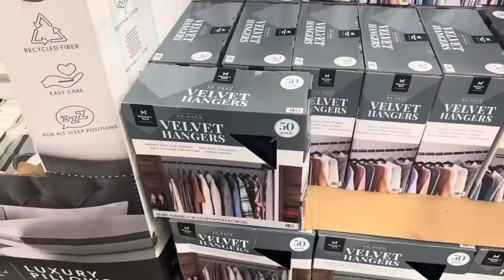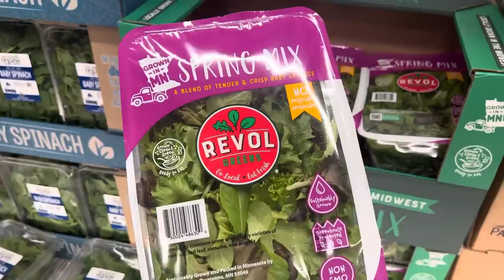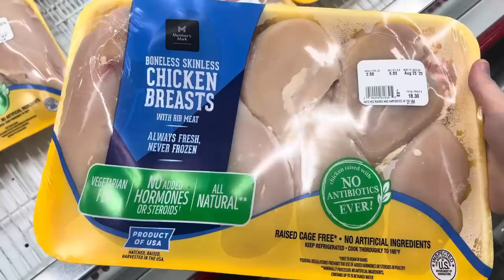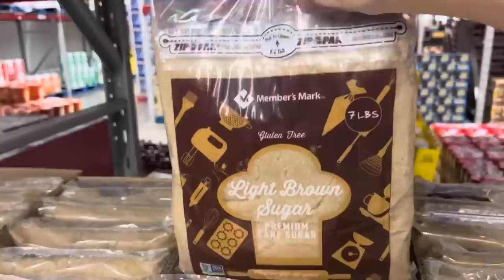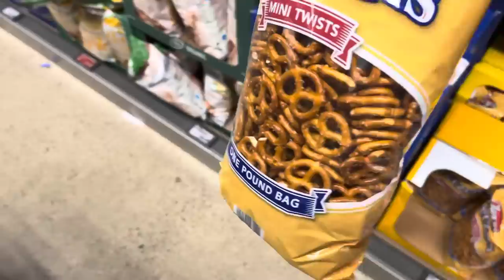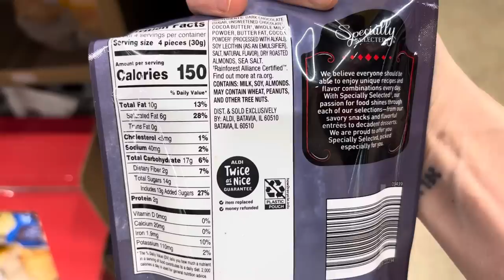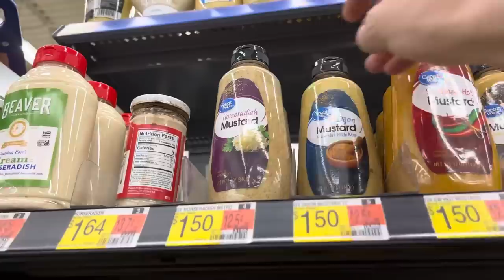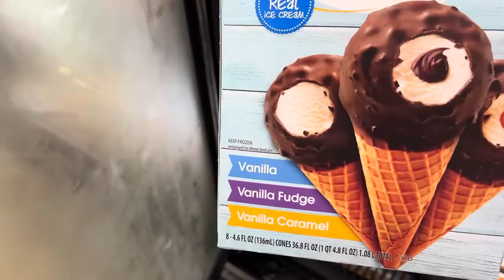Mid-Month GROCERY HAUL || Sam’s Club + Aldi + more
❤️ Meghan

Meghan Birch
3309 Robbins Road # 175